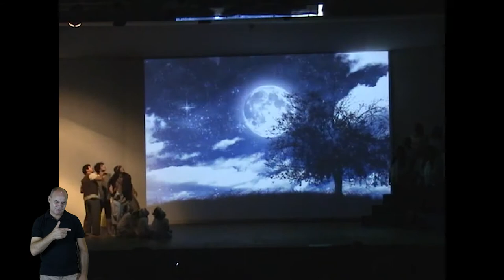Há tikva I Espetáculo de Natal 2009 IBFC - Com LIBRAS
Há tikva que significa "A esperança" em hebraico, foi o primeiro grande espetáculo da IBFC. Conta a história do nascimento de Jesus desde anunciação do Anjo e Maria no estilo de um musical com coral, danças e teatro.